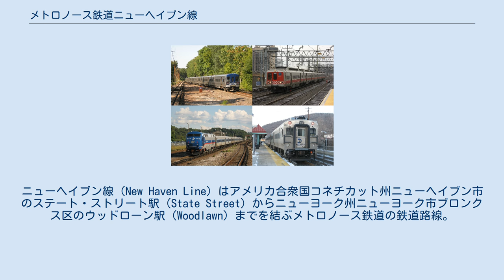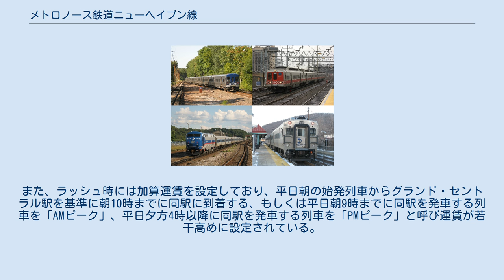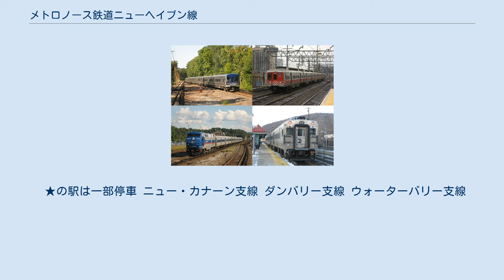メトロノース鉄道ニューヘイブン線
ニューヘイブン線（New Haven Line）はアメリカ合衆国コネチカット州ニューヘイブン市のステート・ストリート駅（State Street）からニューヨーク州ニューヨーク市ブロンクス区のウッドローン駅（Woodlawn）までを結ぶメトロノース鉄道の鉄道路線。
本項ではニューヨークとニューヘイブンを結ぶ一番長い路線、狭義のニューヘイブン線を本線とし、他に本線から分かれる3つの支線（ブランチ、branch）についても一括して記載する。
 運転上は全列車がニューヨーク寄りのウッドローン駅から先、メトロノース鉄道ハーレム線に直通しマンハッタン区のグランド・セントラル駅（Grand Central）を事実上のターミナル駅としている。
このため本項では、この区間も含めた運転上のニューヘイブン線（グランド・セントラル駅 - ステート・ストリート駅および支線）についても取り扱う。
 ニューヨークの中心部から北東に大西洋に沿って進み、海沿いの都市を縫うように進む路線である。
モータリゼーションの発達したアメリカの中でも都市化された市街地が連続し、鉄道利用の多いいわゆる北東回廊にほとんどの区間が属し、アムトラックの長距離列車と並走する区間が大半を占める。
この区間では列車は140km/h以上で走行する。
一方で郊外の住宅地を単線でゆっくりと進む支線もあり、二面性を持った路線といえる。
 ニューヘイブン線の歴史は古く、1840年に開通したニューヨーク・ニューヘイブン・アンド・ハートフォード鉄道にまでさかのぼることが出来る。
 1970年代の車両入れ替えの際には、バー・カーが導入され、ニューヨークを平日夕方に出発する車両に連結されていたが、2014年に川崎重工業製の新型車両導入を契機に廃止された。
 途中のスタンフォード駅を境に列車の本数は大きく異なる。
同駅よりニューヨーク寄りは多数の列車が運転されるが、同駅よりニューヘイブンよりは列車の本数は大きく減少する。
さらに終点側でもステート・ストリート駅まで行かずに、一つ手前のニュー・ヘイブン＝ユニオン駅止まりとなる列車が多い。
ユニオン駅にはアムトラックの長距離列車が停車し、乗り換えることが出来る。
列車種別はエクスプレス（速達列車）とローカル（普通列車）がある。
ピーク時間帯には長距離列車を中心に多数のエクスプレスが運転されるが、停車駅は列車ごとに異なり規則性に乏しい（いわゆる千鳥停車）ので不慣れな利用者にはわかりづらい。
このダイヤのために各駅からマンハッタンなどのニューヨーク中心部への移動は速達性が確保されているものの、小駅相互間の移動に難儀することになる。
 運賃はゾーン制である。
また、ラッシュ時には加算運賃を設定しており、平日朝の始発列車からグランド・セントラル駅を基準に朝10時までに同駅に到着する、もしくは平日朝9時までに同駅を発車する列車を「AMピーク」、平日夕方4時以降に同駅を発車する列車を「PMピーク」と呼び運賃が若干高めに設定されている。
 ニューカナーン支線は終日、ダンバリー支線は朝夕のラッシュ時に本線との直通列車が走る。
特にダンバリー支線からの直通列車はディーゼル機関車けん引の客車列車であるが、排ガス規制のあるグランド・セントラル駅などの地下駅へ直通させるために集電装置を持ち、電化区間では電気機関車として使用可能なタイプが使われている。
ウォーターバリー支線は本線との直通を行わない。
 ★の駅は一部停車 ニュー・カナーン支線 ダンバリー支線 ウォーターバリー支線